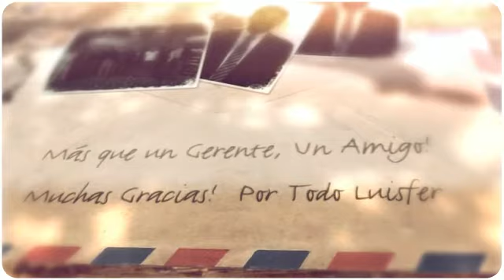Luis Fernando Ortiz